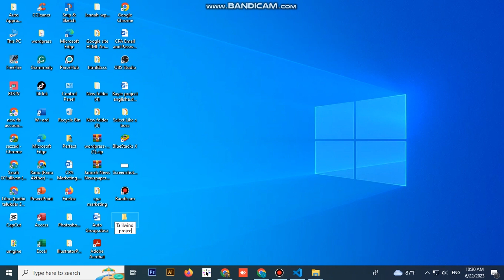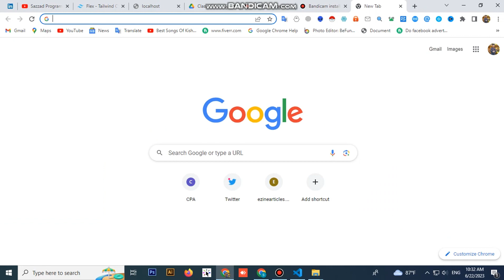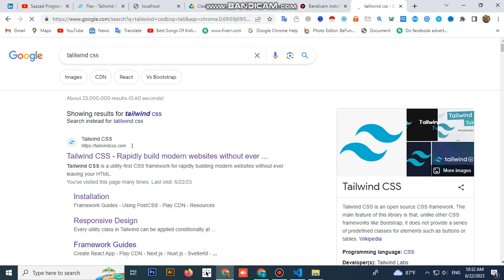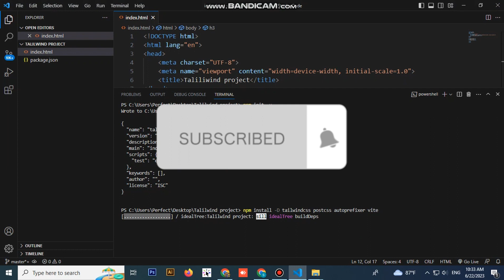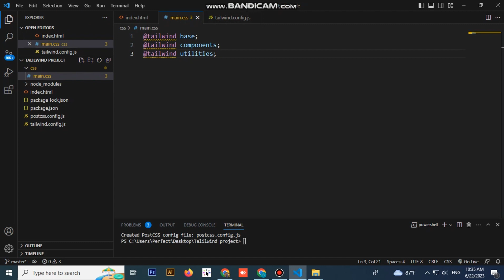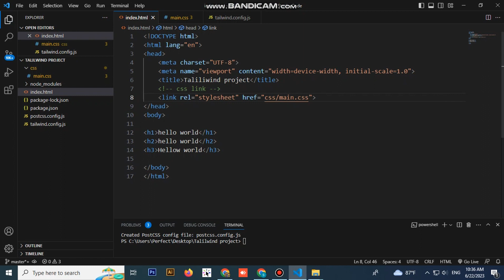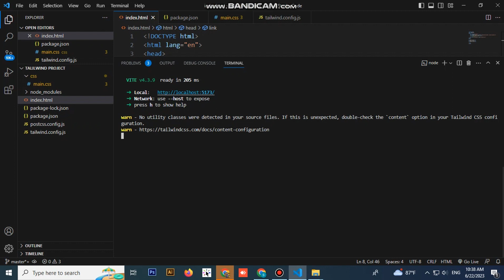Discover How I Coded Incredible Projects Using Tailwind CSS for the First Time!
In this video, I'm sharing my first Tailwind CSS projects. These simple projects will teach you how to use Tailwind CSS to create modern and concise websites.

If you're looking to learn how to use Tailwind CSS to create modern, concise websites, then watch this video! In it, I'll show you how to create projects with Tailwind CSS that are easy to understand and follow. From simple websites to complex e-commerce websites, you'll learn how to use Tailwind CSS to create high-quality websites!
In this first video of my Tailwind series, I'll be showing you how to create a simple, but stylish, header and footer using Tailwind CSS.Tailwind is a powerful CSS tool that makes it easy to create professional-looking web pages. In this video, I'll show you how to use Tailwind to create a simple header and footer. After watching this video, you'll be able to create stylish, professional-looking web pages with Tailwind!In this video, I'm demonstrating how to create a slider using Tailwind CSS. This slider is perfect for displaying photos or videos.Tailwind is a powerful css editing tool that makes creating sliders a breeze. In this video, I'll show you how to create a slider using Tailwind CSS. This slider is perfect for displaying photos or videos, and you will learn how to customize it to fit your needs. So if you're looking to create a professional slider using Tailwind CSS, then this is the video for you!My Frist Tailwind css projects 01This video shows another new section of tailwind css projects. How to create a form section with tailwind And how to make the form responsive with tailwind css is shown. Shows how to design form inputs.